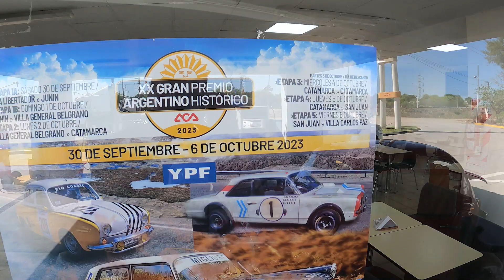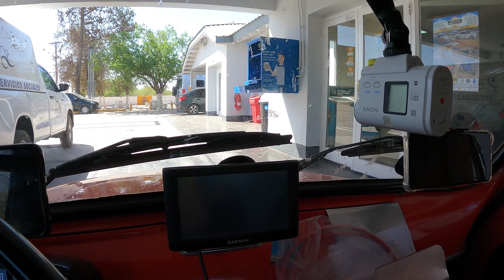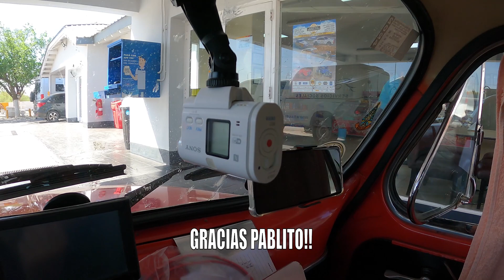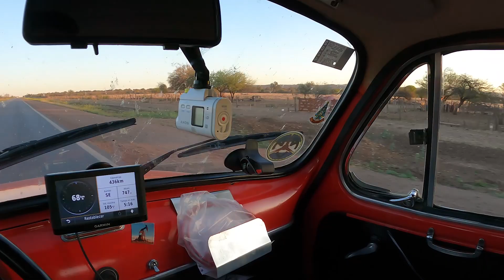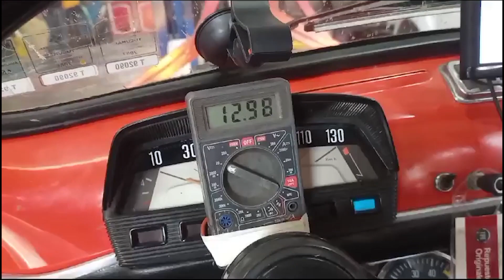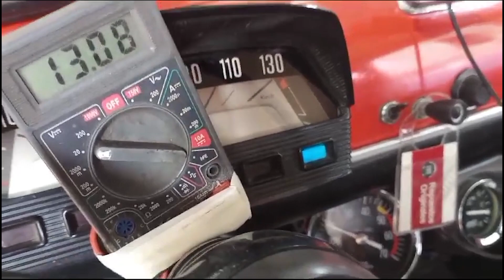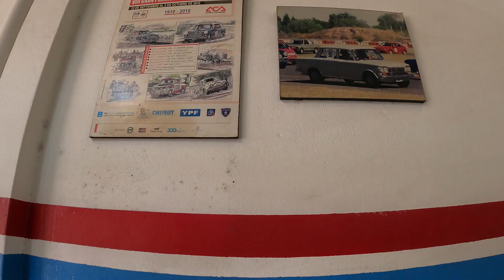🏆OTRA VEZ PROBLEMAS🥵 CON EL ALTERNADOR!🛠️ LLEGAMOS OK PARA LA 🕐VERIFICACION TECNICA?🇦🇷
Llego el día de empezar esta nueva aventura, que para nosotros seria de casi 5000 kilometros!

Para la largada del @granpremiohistoricoargenti9305 tenemos que ir a Buenos Aires, así que los primeros 1200 kilometros los hicimos unos dias antes de la fecha indicada de largada.

Esto es porque antes se deben realizar las verificaciones tecnicas y administrativas con anticipacion.

Pero llegando a destino otra vez detectamos problemas con el alternador!

Menos mal que caímos en buenas manos, y Juan nos soluciono el inconveniente y pudimos preparar a COCO para todo lo que venía!

No te lo pierdas!! Quedate ahí porque Coco esta por participar de La Gran Carrera!

Capítulos:
00:00 Comienza el Viaje!
02:28 Camino a Córdoba
05:25 Amanecer en Pilar - GRACIAS HOTEL EL MESON
07:15 Parada técnica en YPF - Leones
08:52 Post Almuerzo cerca de Rosario
11:39 ACA - Rio Tala
13:18 Embotellamiento en Panamericana
14:26 Nuevo día en Buenos Aires!
15:42 Problemas con el alternador
19:17 Reliquias en el taller!
20:29 Lavamos a Coco!
22:10 Juan no se aguanta y arregla perdida de aceite
23:22 Lo que viene!